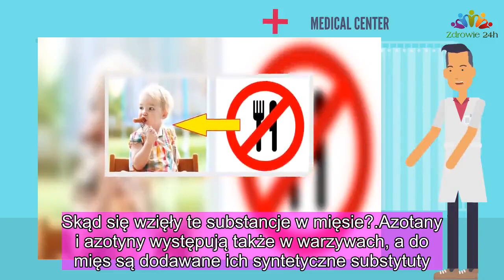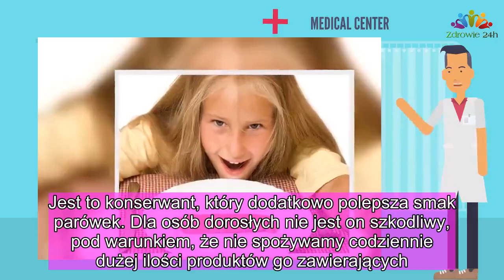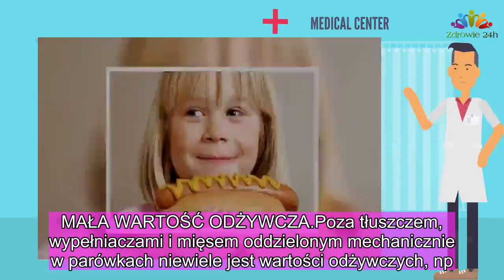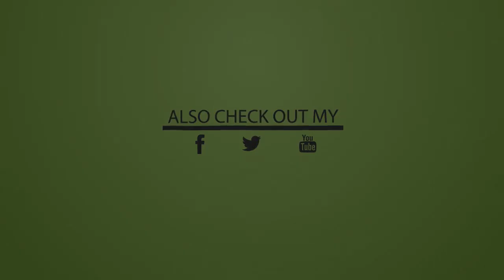Gotowane PARÓWKI, a zdrowie naszych DZIECI |Zdrowie 24h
To prawda, że dzieciaki uwielbiają różnego rodzaju kiełbaski czy parówki.
Te bardzo popularne i lubiane produkty mogą być jednak niebezpieczne dla zdrowia.
Wyniki badań mogą przerazić.
Istnieje związek pomiędzy gotowanymi parówkami, a rozwojem różnych chorób – nawet tych śmiertelnych.
Naukowcy z Uniwersytetu w Północnej Karolinie badali wpływ różnego mięsa na zdrowie dzieci, a także na kobiety w ciąży.

Niestety ale podsmażane kiełbaski czy gotowane parówki nie są niczym dobrym.

Dzieci, które spożywały kiełbaski np. te w hot dogu raz na tydzień lub częściej – aż o 20 % częściej chorowały na raka jelita grubego.

Kobiety w ciąży, które także regularnie spożywały parówki, narażały swoje jeszcze nienarodzone dzieci na rozwój guza mózgu.

To nie pierwsze badania tego typu.

Już wcześniejsze badania alarmowały o tym, jak niebezpieczne jest mięso tego typu.

Zjedzenie 12 kiełbasek w miesiącu zwiększa ryzyko zachorowania na białaczkę, aż 6 razy.

Dzieci, które regularnie jadają hot dogi, zwiększają ryzyko rozwoju chłoniaka oraz guza mózgu.
DLACZEGO PARÓWKI SĄ AŻ TAK SZKODLIWE?
Tak naprawdę to winę za to ponoszą azotany i azotyny, które są zawarte w mięsie.

Podczas obróbki termicznej, po podgrzaniu zaczynają przekształcać się w nitrozoaminy.

A te z kolei mają działanie rakotwórcze.

Niestety, ale podsmażane mięso nie jest super zdrowe.

Skąd się wzięły te substancje w mięsie?

Azotany i azotyny występują także w warzywach, a do mięs są dodawane ich syntetyczne substytuty.

To właśnie dzięki nim mięso, które kupujemy jest ładne i różowe.

Jednak po podgrzaniu, te substancje zaczynają źle działać na nasz układ pokarmowy oraz na inne organy w naszym ciele.
JAK SIĘ CHRONIĆ?
Najlepiej zrezygnować z mięsa, ale wiemy, że większość z Was nigdy tego nie zrobi.

Ja osobiście także, nie wyobrażam sobie codzienności bez jedzenia mięsa.

Kupując mięso wybierajmy te pochodzące ze sprawdzonych źródeł.

Bez chemii, bez antybiotyków i innych dodatków.

Jeżeli chodzi o dzieci to warto postarać się, aby takie mięso jak do hot doga czy na hamburgera jadły jak najrzadziej.

ZOBACZ TAKŻE
POWODY DLA KTÓRYCH LEPIEJ NIE JEŚĆ PARÓWEK
DUŻA ZAWARTOŚĆ TŁUSZCZU

Pomimo tego, że parówki wcale nie wyglądają i nie smakują jak tłusty produkt, tłuszczu znajduje się w nich ponad 20%. Jest on dokładnie wymieszany z innymi składnikami, dlatego ciężko go zauważyć. Taka ilość tłuszczu wymaga od producentów dodawania jeszcze większej ilości konserwantów.

AZOTYN SODU

Azotyn sodu dodawany jest do większości parówek na naszym rynku. Czasami dodaje się go również do wędlin i mięsa. Jest to konserwant, który dodatkowo polepsza smak parówek. Dla osób dorosłych nie jest on szkodliwy, pod warunkiem, że nie spożywamy codziennie dużej ilości produktów go zawierających. Jednak nie należy podawać takich produktów dzieciom poniżej 1 roku życia, ani grillować oraz smażyć parówek.

MAŁA ZAWARTOŚĆ MIĘSA

Parówka to nie mięso. Znajdują się w nich zmielone części ciał zwierząt: chrząstki, skóra, ścięgna, wy

JAK SIĘ CHRONIĆ?

Ja osobiście także, nie wyobrażam sobie codz